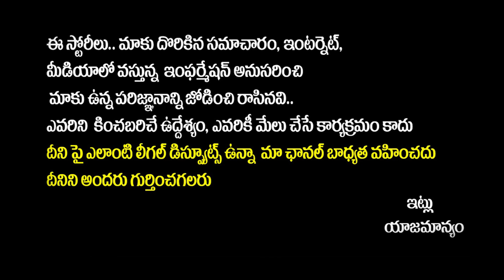Words Of War Between YS Jagan and Purandeswari | AP Elections 2024 | YCP Vs BJP | Yuva Galam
Regards,
Yuvagalam Team